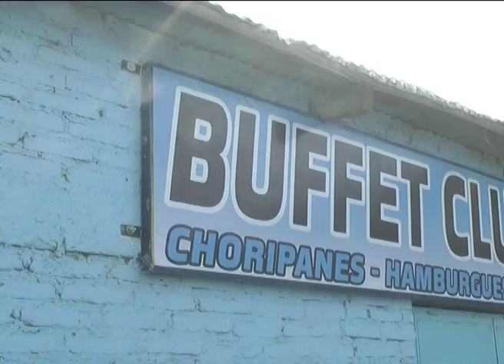Cipolletti: Robo y destrozos en Club San Martín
Delincuentes ingresaron a la sede del Club San Martin de Cipolletti para robar y romper las instalaciones. Se llevaron equipos nuevos, botines, comida del buffet y kiosco, entre otras cosas. Además, provocaron destrozos en el sector de utilería y merendero e intentaron prender fuego el kiosco.